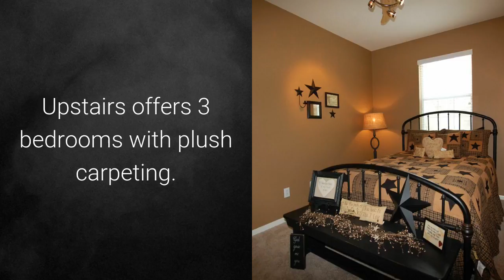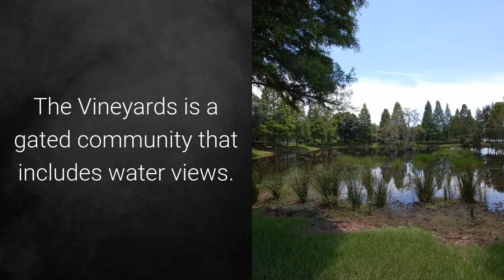SOLD 10804 Needlepoint, Tampa, FL - The Vineyards - Lipply Real Estate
SOLD in Westchase in Tampa by Lipply Real Estate